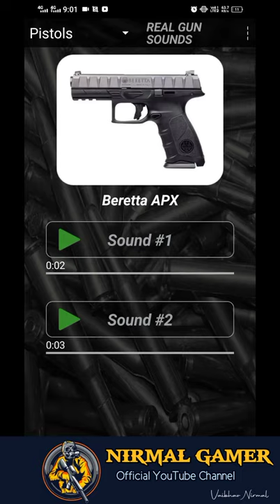Real gunshot sound effect loud | Gun sounds | Gun sound audio | gun sound funny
Hi Gamers,

l'm Vaibhav ! Here you will see me playing PC games and Mobile Games having some fun.On NIRMAL GAMING Channel.

viral Tags